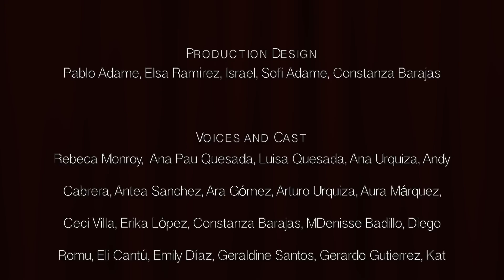The Greatest Show Cover HousePuzzle ft Voces Querétaro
Hello everyone! So this is what you achieve when you get together with a group of people who want to create big things with their talent and hard work, we all hope you like it.

Thanks to everyone who was part of this video including MANUEL VALDÉS and the makeup artists who nailed it such as Lotte Janse, Ana Urquiza, Elsa Ramírez and Paulina Favela

Thanks to FLEX Anza y Vuela for letting us record the first day in their place, you can follow them on facebook